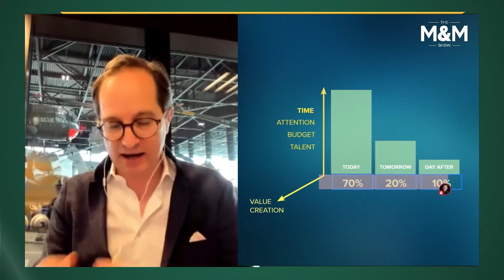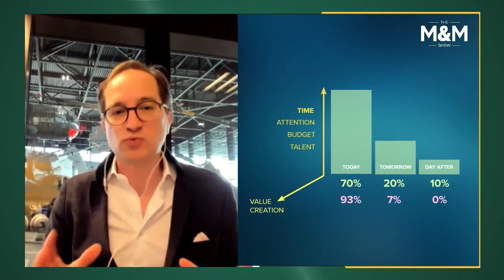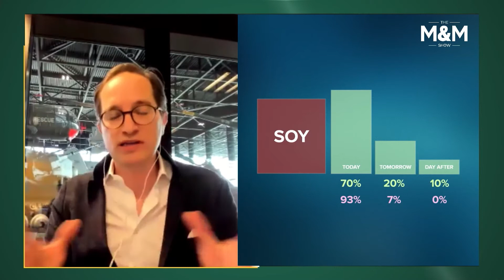M & M Show Why We Fail Thinking About The Future As We’re Too Busy Fixing S… Of Yesterday Pt 01